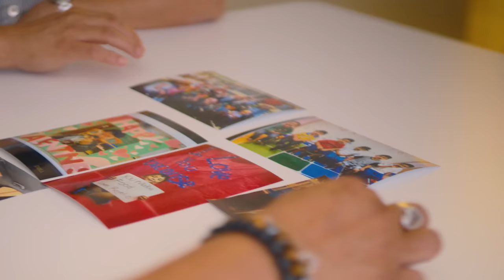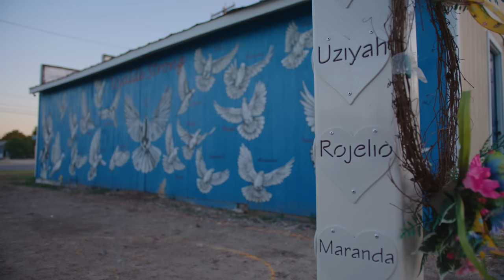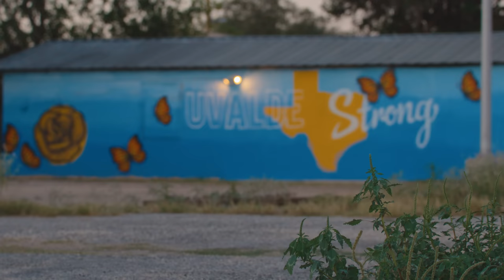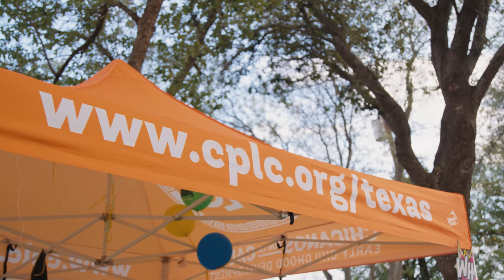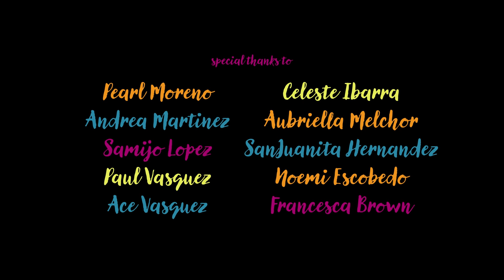Mejor Juntos: Together we Heal Documentary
It has been almost a year since the day that everything changed for our small town. Amid the loss and grief, our Uvalde Early Childhood Development Center was a small light for the families that have come through our doors.

Immediately after the tragedy, our staff reached out to the families of survivors and the parents of our former students whose lives were robbed. We offered food pantries, mental health resources, and a shoulder to cry on.

A year later, we are proud of the work we’ve done to try to bring our community together in healing. We invite you today to learn from our staff, parents, and students about our continued commitment to make a difference in their lives during a difficult time.